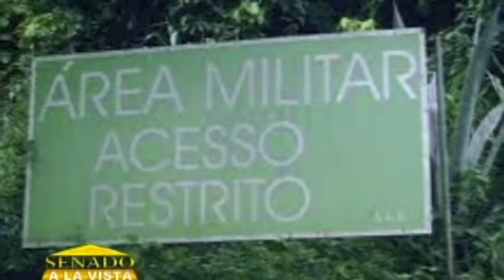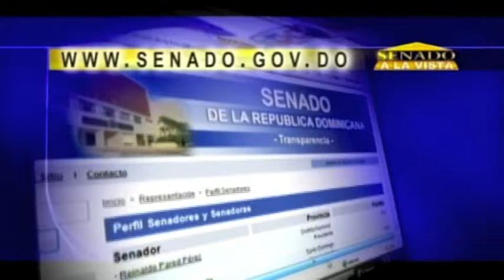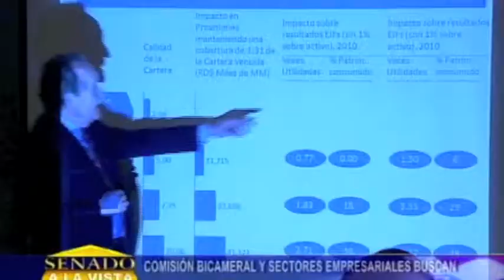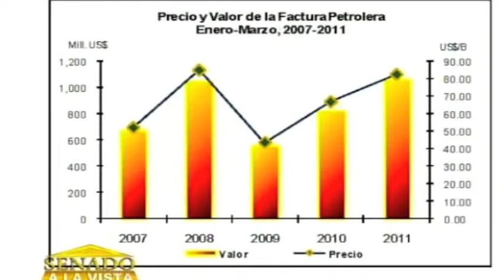Senado a la Vista 19 06 2011 Parte 1